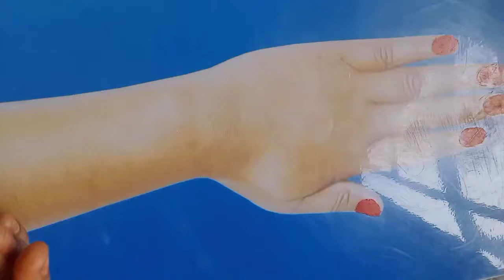Eid special mehedi desing.Beautiful floral mehedi design Bithihandcraft# mehndi design .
Eid special mehedi design
beautiful mehedi design
Unique mehndi designs for hand ✋
easy mehedi design.